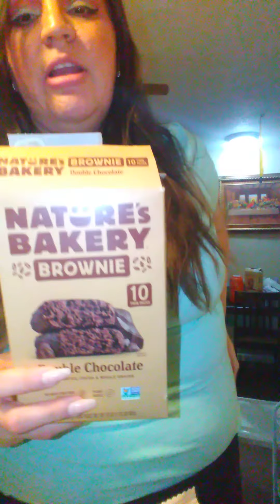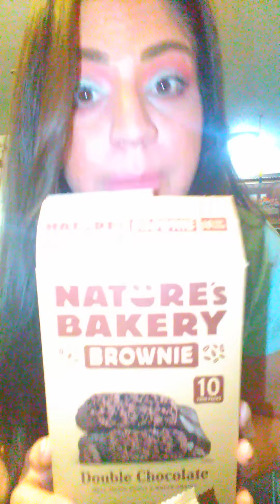How do you like your women? (Spandex Farting) 💨💨💨